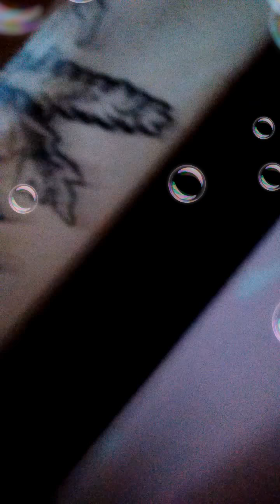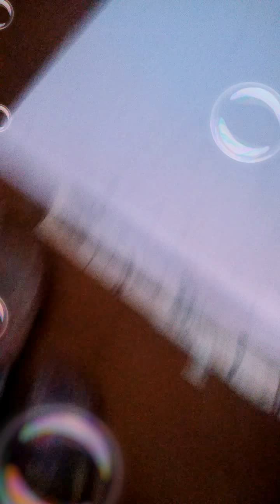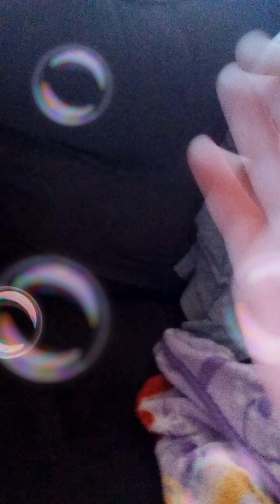November 28, 2017. don't mind this video I was like 8 year's old 😁